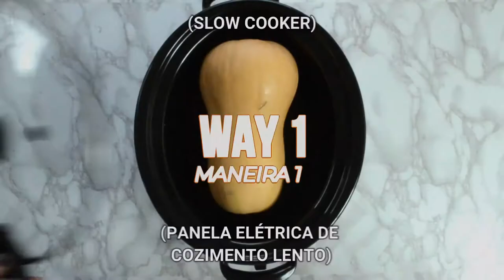BUTTERNUT SQUASH| How to Cut and Cook (5 Ways) + Recipes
Find out how to cook butternut squash in 5 different ways: roasted in the oven, boiled on the stovetop, in the microwave, in a crockpot (slow cooker), and in an Instant Pot or pressure cooker. Also, please find out how to peel and cut it easily (halved, quartered, or cubed) to prepare side dishes, butternut squash soup, or to make bread and pies. Get also 5 easy butternut squash recipes that make great sides for your everyday meals or for the Holidays.
Butternut squash is a delicious, gluten-free winter squash that grows on a vine and has a sweet and nutty taste, similar to a pumpkin.
It has a long shape and starchy orange pulp with tan-yellow skin. You can peel and cut butternut squash into many different shapes and sizes. Then, to cook butternut squash you can several different methods: it can be boiled, roasted, sautéed, steamed, pureed, roasted, stewed, and even grilled.

It is a versatile ingredient in both savory and sweet dishes.
Butternut squash is a good source of fiber, vitamins A and C, magnesium, and potassium.

Equipment Needed:
baking sheet, pot, microwave, Instant Pot, or slow cooker

Ingredients:

Roasted:
3 lb butternut squash
2 tbsp olive oil
2 garlic cloves minced
A pinch of salt and pepper
2 rosemary sprigs chopped

Boiled:
3 lb butternut squash
a good pinch of salt
water enough to cover

Crock pot:
3 lb butternut squash

Instant Pot:
3 lb butternut squash
1 1/2 cups water

Microwave:
3 lb butternut squash